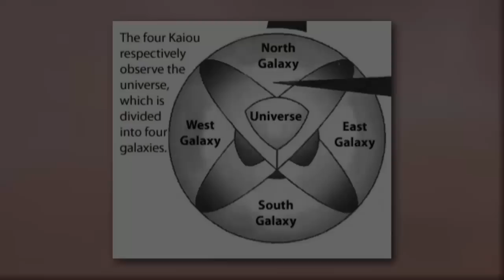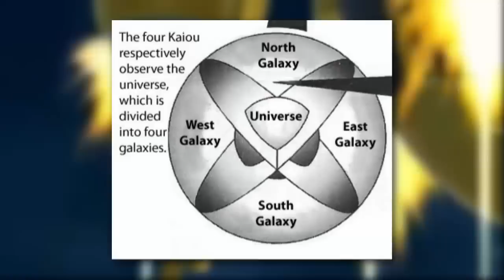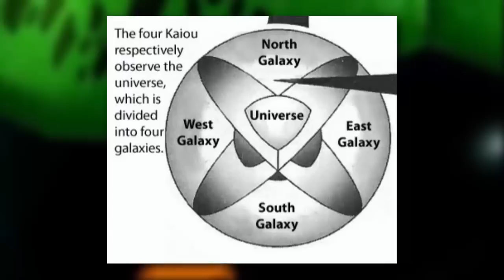El Reencuentro de GOKU y PAIKUHAN (PIKKON) en DRAGON BALL SUPER | La Galaxia del Oeste | DBS Teoría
Akira Toriyama, creador de Dragon Ball, Dragon Ball Z, Dragon Ball Super, participó en la creación de Paikuhan (Pikkon), personaje que apareció en DBZ y en la película de la fusión de Goku y Vegeta en Gogeta. Si Paikuhan se hace canon, podría habitar en la galaxia del Oeste e incluso podría tomar papel secundario en la nueva saga de Dragon Ball Super 2022.

Según la profecía del Pez Oráculo, el guerrero más poderoso del universo 7 nacerá y aparecerá pronto. Por ende, es posible que Goku busque en las 4 galaxias a este sujeto, encontrándose con Pikkon en la galaxia del Oeste.

🔴 Videos anteriores

¡AHORA TODO TIENE SENTIDO! GOHAN es el GUERRERO de CABELLO BLANCO de la PROFECÍA de AKIRA TORIYAMA

LA RESURRECCIÓN DE CELL: El VILLANO de la NUEVA PELÍCULA de DRAGON BALL SUPER: SUPER HERO | TEORÍA